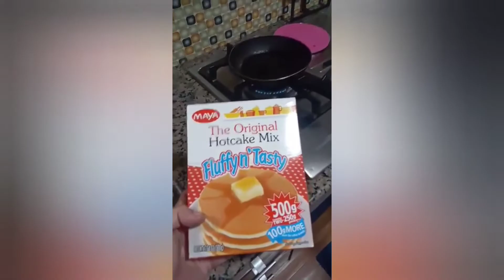🥞🎂❤️Making Pancake - by Dad and Kuya 🥞🎂 ❤️